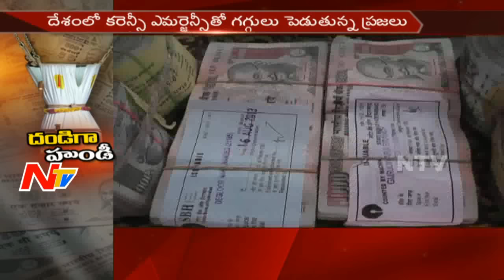Ban of 500 & 1000 Rs Notes : Full Of Collection in Temple Hundi's With Old Notes || India || NTV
Ban of 500 & 1000 Rs Notes : Full Of Collection in Temples With Old Notes || India || NTV